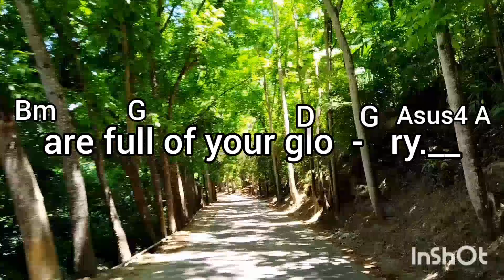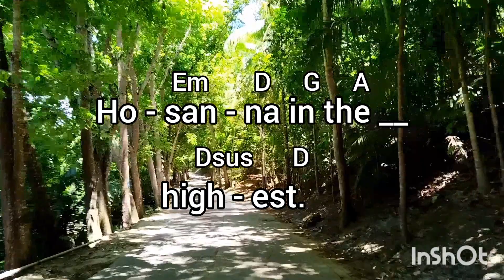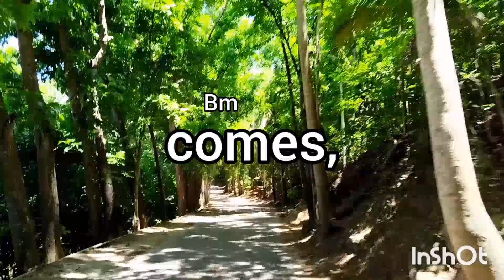Mass of Christ The Savior| Holy |with lyrics and chords | Dan Schutte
Dan Schutte